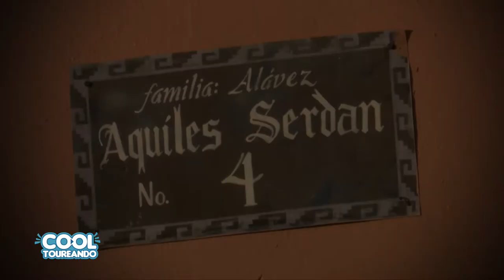Cristo grande de Teotitlán del Valle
Te invitamos a conocer la historia del Cristo grande de Teotitlán del Valle